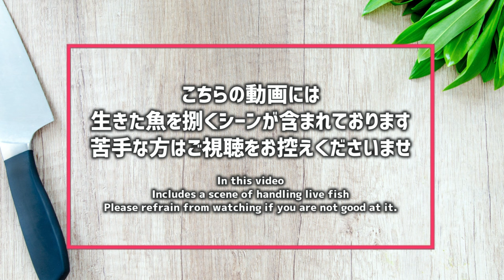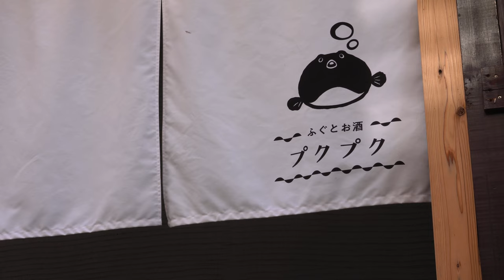Gorgeous tiger pufferfish handling by a young chef. Japanese food ｜Blowfish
This time, I would like to introduce "Fugu to Sake Pukupuku" in Watanabe-dori, Chuo-ku, Fukuoka.
This is a restaurant where you can enjoy a variety of fish dishes, including tiger puffer dishes.
Chef Nakagawa-san's knife handling is a must-see.

今回は福岡市中央区渡辺通りにある「ふぐとお酒 プクプク」さまを紹介します。
こちらはトラフグ料理をはじめ、様々な魚料理を楽しめるお店。
店長の中川さんの包丁さばきは必見です。

這個頻道介紹日本的飲食文化、廚師的技巧和日本的食物。

除了傳統的日本料理（壽司、拉麵、烏冬面、蕎麥麵、生魚片、攤位），我們還將介紹日本街頭小吃和甜點。

這一次，我想介紹福岡市中央區渡邊通的"河豚到清酒Pukupuku"。
這是一家餐廳，您可以在此享用包括虎皮河豚在內的各種魚類菜餚。
中川大廚的刀法不容錯過。
請看最後！

안녕하세요! 「Japanese Kitchen Tour」입니다.
이 채널에서는 일본의 음식 문화와 요리사의 기술, 일본의 음식을 소개합니다.

일본의 전통 요리(스시 라면 우동 소바 사시미 포장마차) 등에 가세해 일본의 스트리트 푸드나 디저트 등도 소개합니다.

이번에는 후쿠오카시 주오구 와타나베 거리에 있는 「복어 술 푸쿠푸쿠」님을 소개합니다.
이곳은 트라후구 요리를 비롯해 다양한 생선 요리를 즐길 수 있는 가게.
점장 나카가와 씨의 부엌칼 사바키는 필견입니다.
꼭 마지막까지 봐 주세요!